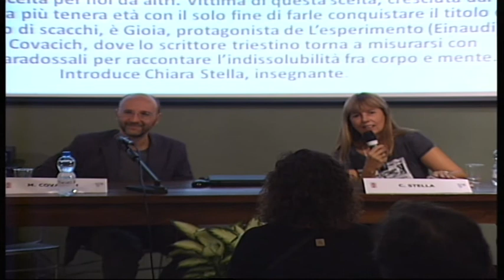Mauro Covacich 3 di 3 - Incontri 2013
Quando il gioco non si incontra con il piacere ma prende la direzione di una sfida, scelta per noi da altri. Nell'esperimento (Einaudi), di Mauro Covacich, lo scrittore triestino torna a misurarsi con situazioni paradossali per raccontare l'indissolubilità fra corpo e mente. Introduce Chiara Stella, insegnante.